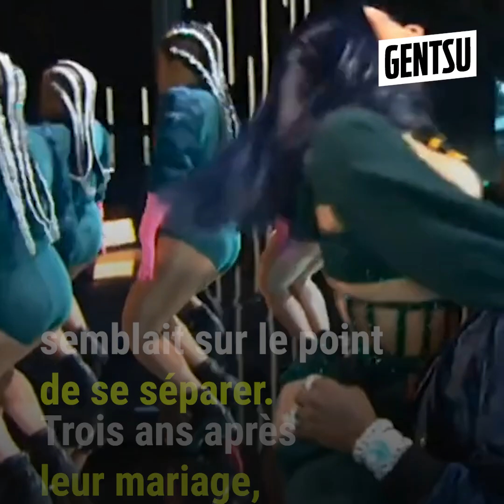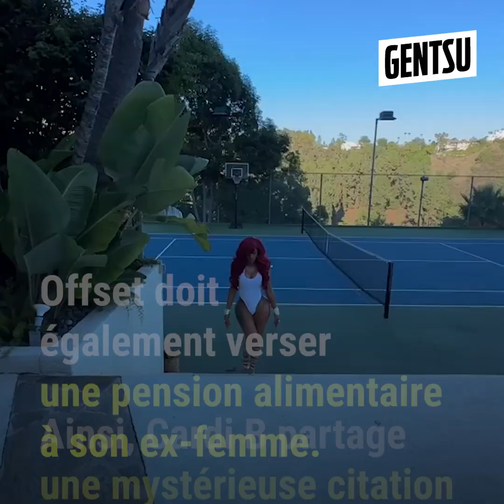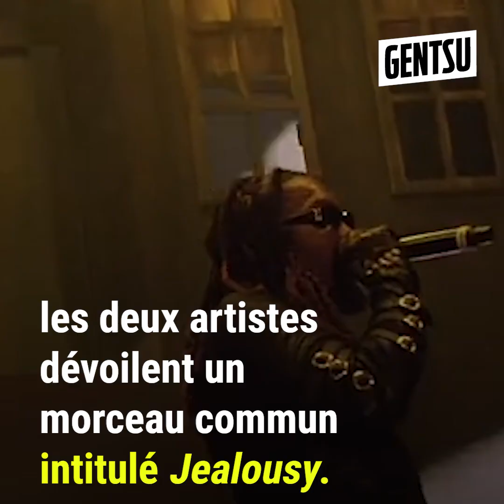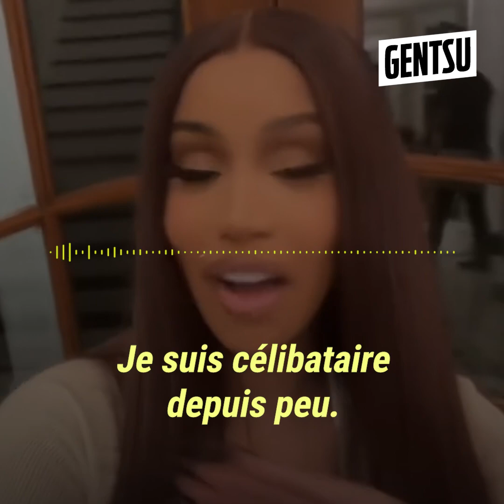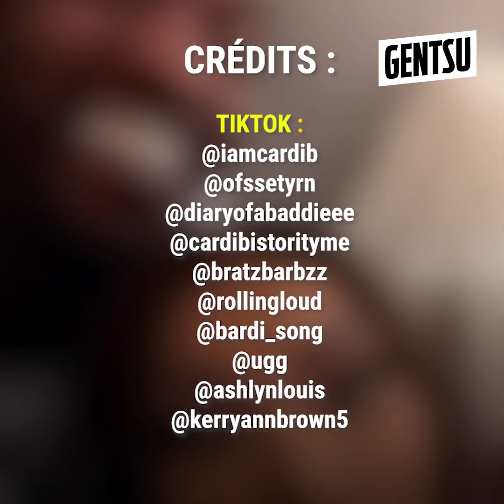Cardi B trompée par Offset ? elle répond enfin 🤯